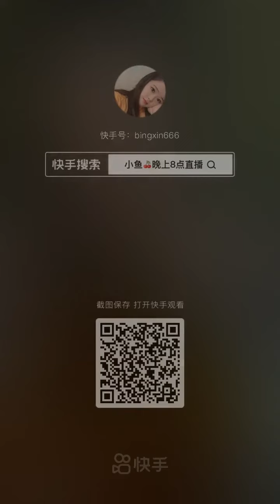Mukbang TV Food: 🍲Chinese Mukbang: ASMR Eating, Spicy Enoki, Squid Sticky Rice, Pork Belly🍗